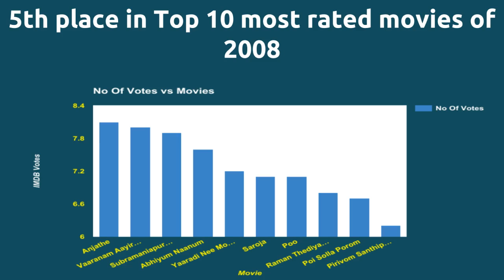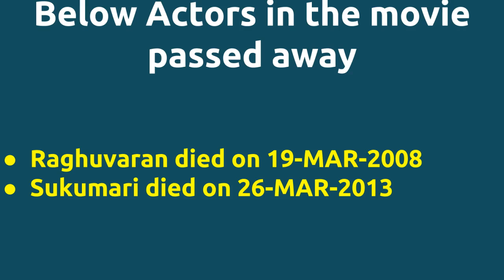Yaaradi Nee Mohini |2008 movie |IMDB Rating |Review | Complete report | Story | Cast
Movie Title --- Yaaradi Nee Mohini Wow .. This movie got Unbelievable IMDB rating.. IMDB Rating -- 7.2 Director Mithran Jawahar directs actor Dhanush for 1st time . Director Mithran Jawahar and music director Yuvan Shankar Raja joins for 1st time . Cast -- Sukumari as Sharadha Below actors passed away -- Raghuvaran died on 19-MAR-2008 Sukumari died on 26-MAR-2013 Movie Details -- Release Date - 04-APR-08 Running Time - 3 hrs Story -- He makes several bids to obtain employment but all goes in vain due to his poor language skills and inadequate educational qualifications. All his friends settle in life but he continues ...